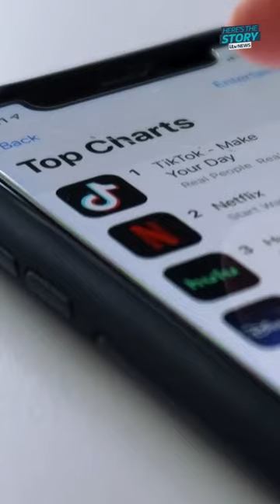Canada is banning TikTok from all government-issued mobile devices